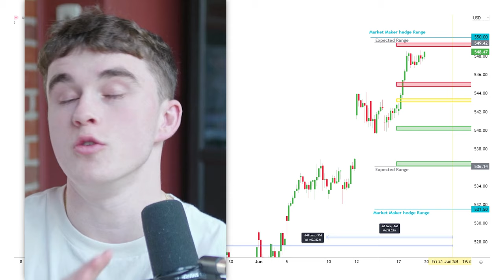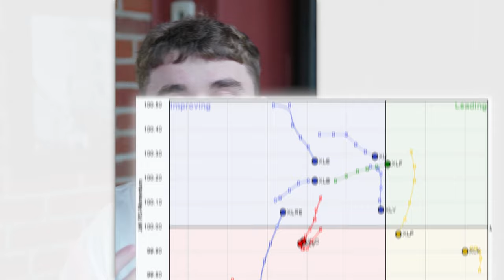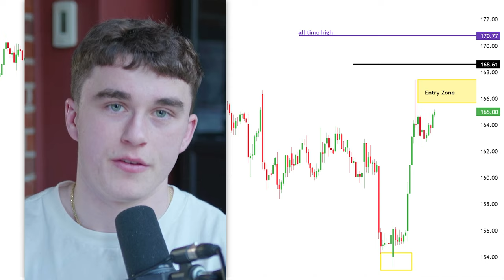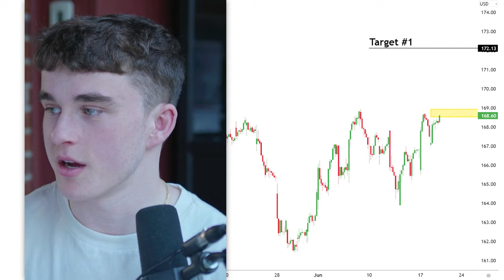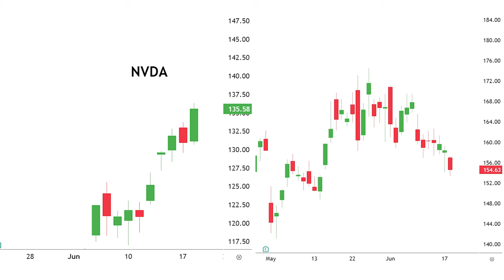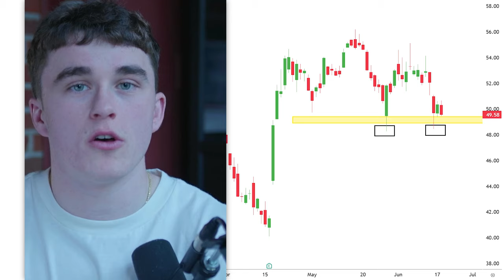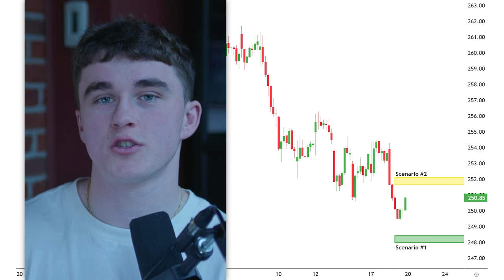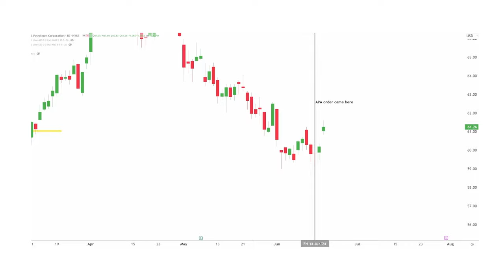A *HUGE* Market Reversal Is This Week... (My Gameplan & Trades)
In this video I show why the markets are about to fake traders out into the June 21st quad witching date. Here are my trades & gameplan that I will profit from this week.

RADER REPORT (All my trades and charts posted in advance every week)

JOIN for the Evolving Finance Institute: An elite trading club (Discussions, structured education, Live Trading, more!):